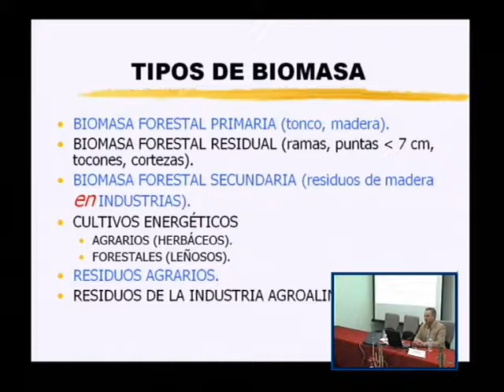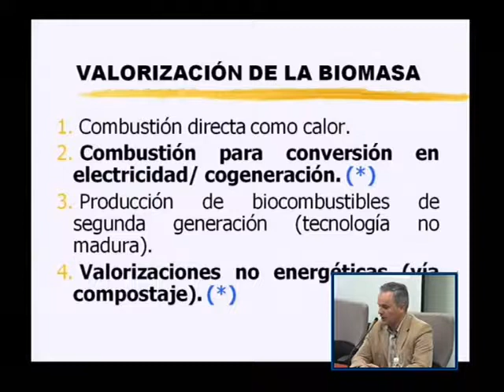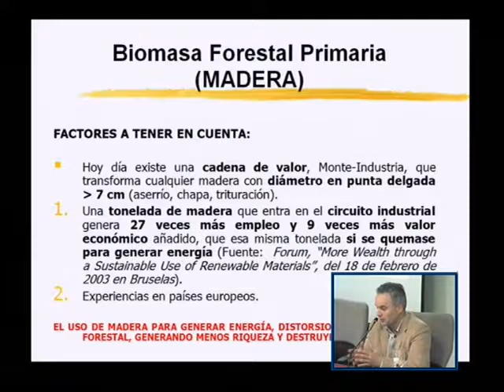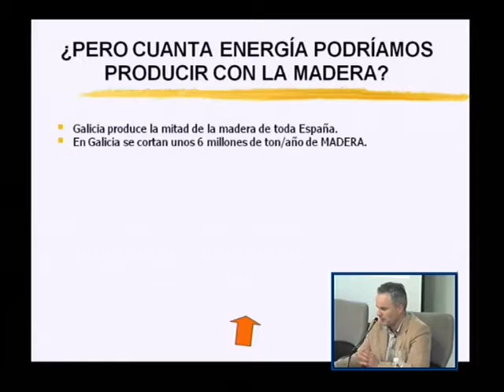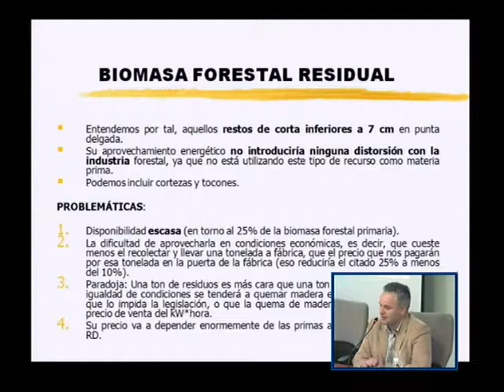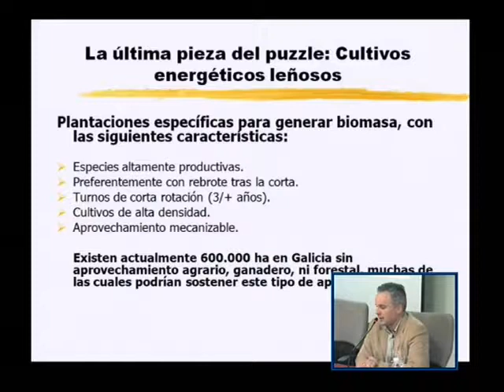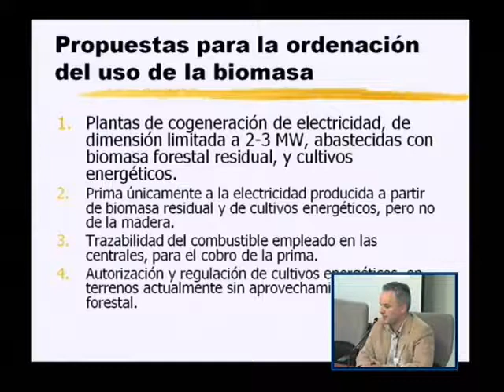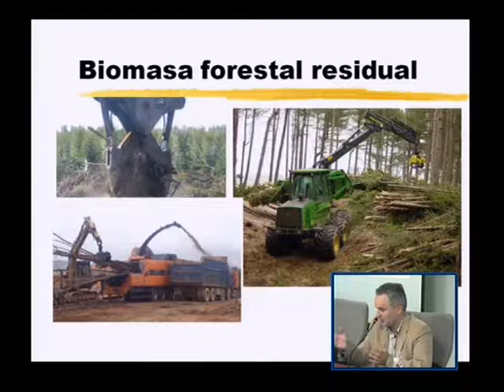Simposio Recursos energéticos de la biomasa y el viento. Jacobo Feijoo. 08-05-2009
Simposio Recursos energéticos de la biomasa y el viento

Información: En este conjunto de videoconferencias se explican las claves de un desarrollo económico regional a través del uso de energías renovables y respetuosas con el medio ambiente como son la biomasa y la energía eólica.

Director:José Luis Prieto Arroyo
Director del Centro Asociado de la UNED de Lugo.
Coordinador: Rogelio Ordóñez Blanco,
Director de INORVI
Fechas: 7 y 8 de mayo de 2009.
Lugar: Salón de Actos Centro Asociado de la UNED Lugo
Rúa Cantigas e Frores, 31
Campus Universitario Lugo